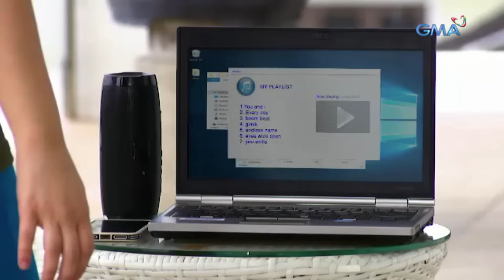Prima Donnas: Full Episode 142 | Stream Together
Aired (February 26, 2020): Kendra (Aiko Melendez) goes to Lady Prima's (Chanda Romero) house to return Jaime's (Wendell Ramos) gifts to her before so that she can totally move on. Also, she apologizes to Lilian (Katrina Halili) and asks her to be friends after all.

Catch the latest episodes of 'Prima Donnas' weekdays at 3:25 PM and Saturdays at 2:30 PM on GMA Network, starring Jillian Ward, Althea Ablan, and Sofia Pablo. Also in the cast are Aiko Melendez, Katrina Halili, Wendell Ramos, Chanda Romero, Benjie Paras, Elijah Alejo, Will Ashley, Vince Crisostomo, and Julius Miguel.